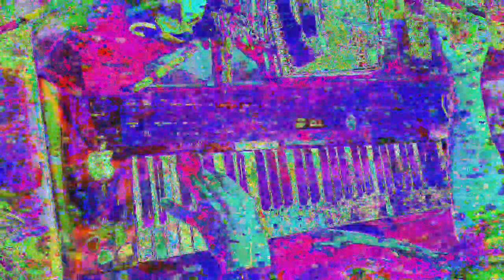[EPILEPSY WARNING] Movie 23 01 15 11h06m28s